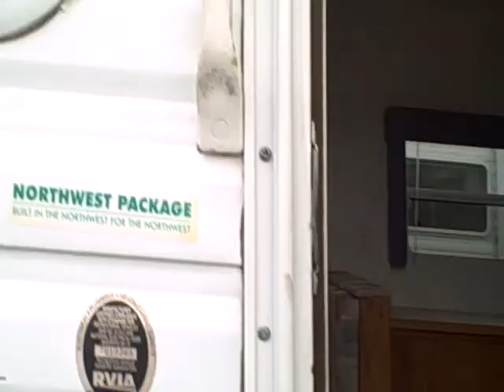2001 Sierra Lite 22'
22 travel trailer, reduced price due to water damage. Previous owner has resealed this RV however it has wrinkled wall paper in the back, and some staining in front behind sofa.
 Perfect for budget minded camper.